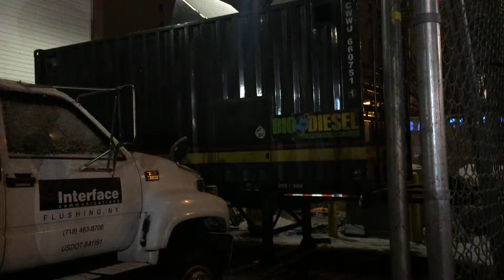Generator on TV llot